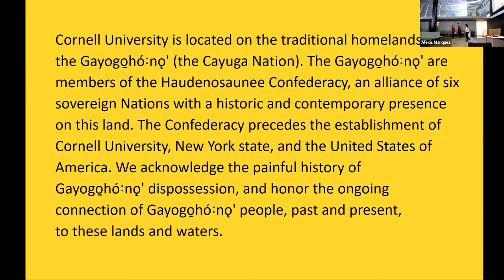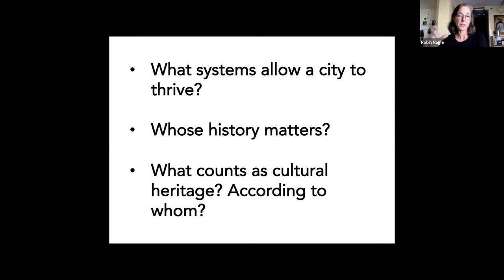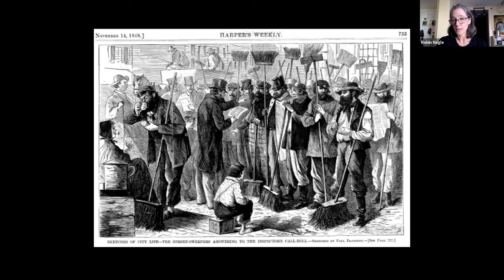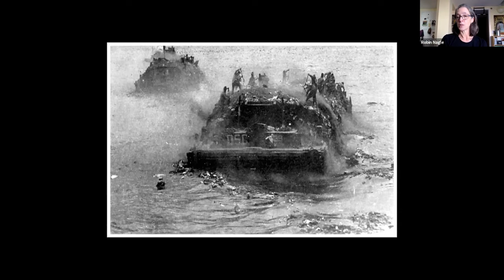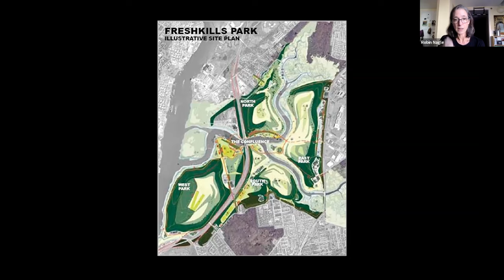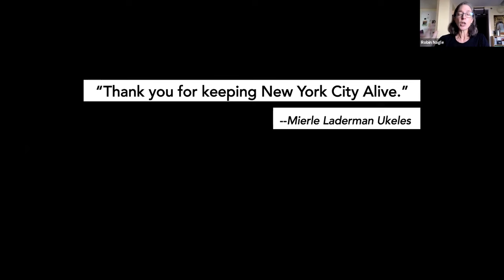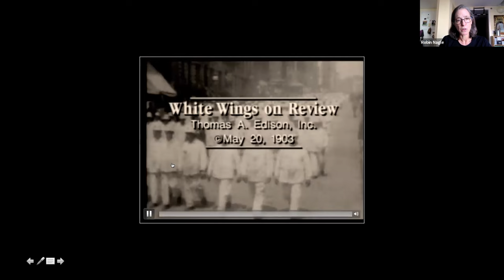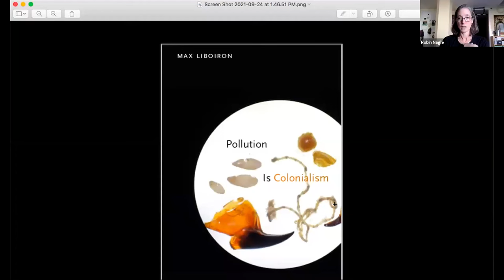Robin Nagle: When the "Away" Becomes Real: Managing Garbage in New York City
New Yorkers generate approximately 12,000 tons of household garbage every day. Though only about a third of the city's total (commercial waste and construction debris account for the other two-thirds), it's the category of trash that garners the most public attention. This talk explores some of the history, infrastructures, political controversies, and material consequences of the Big Apple's efforts to grapple with its municipal solid waste—⁠ a steadfastly constant and perpetually shifting challenge.

Robin Nagle is the anthropologist-in-residence with New York City's Department of Sanitation. Her book Picking Up, an ethnography of the DSNY, includes accounts of her time on the job as a sanitation worker. She holds a Ph.D. in anthropology from Columbia University and is a clinical professor at New York University, where she teaches environmental studies, anthropology, and discard studies in the undergraduate Liberal Studies Program and in the Graduate School of Arts and Science.